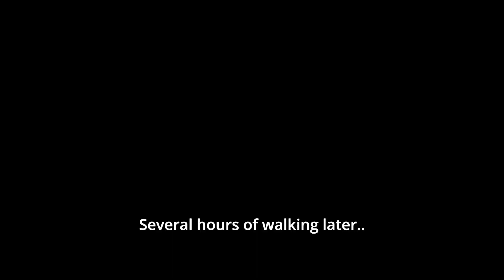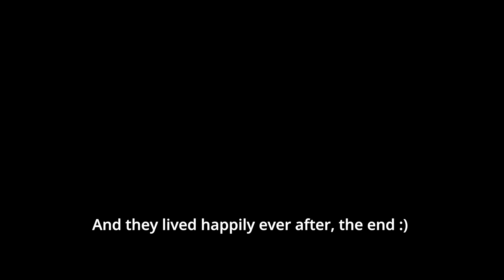Doodle V Aliens